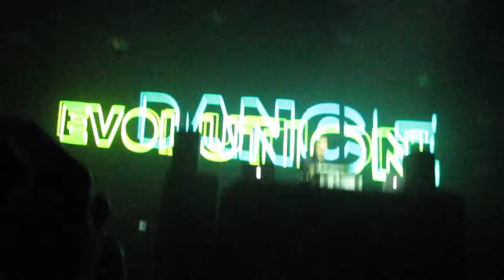Paul Van Dyk - Terminal 5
PVD throwing his classic anthems (again) 2/19/11